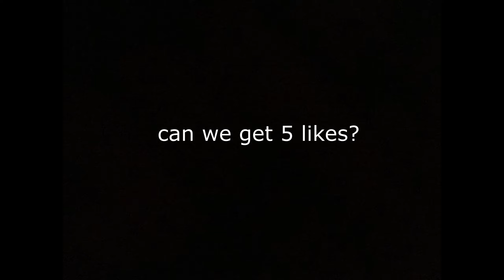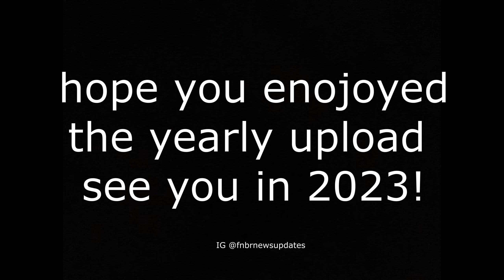🙅‍♀️No Lie🙅‍♀️ - Fortnite Montage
washed fortnite player plays fortnite